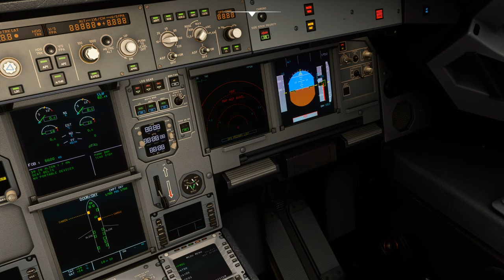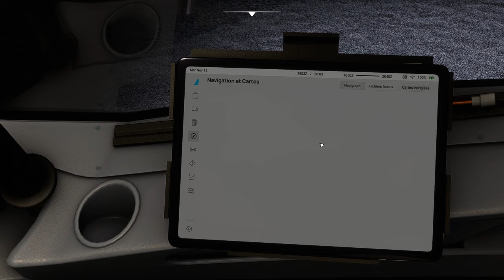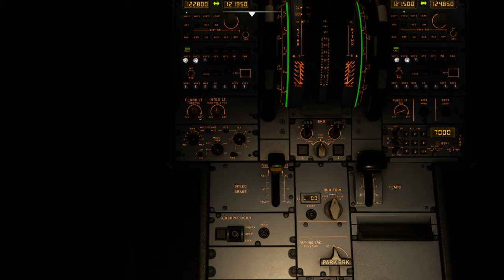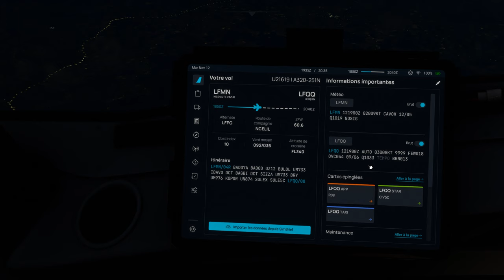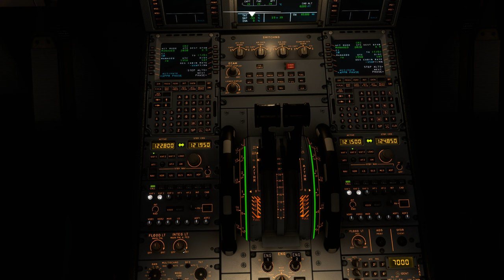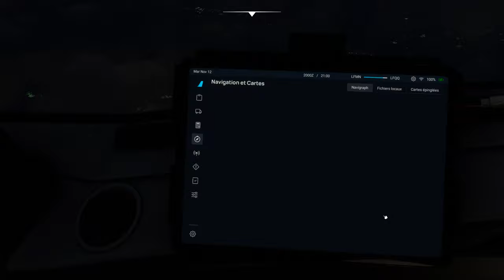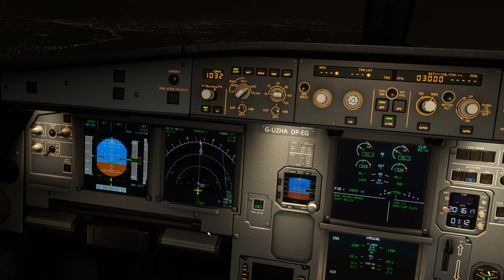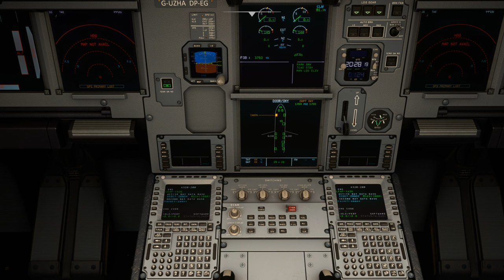Vol IFR EASYJET avec météo réelle et trafic entre Nice et Lille Lesquin LFMN LFQQ A320 NEO 2K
Vol IFR EASYJET avec météo réelle et trafic entre Nice et Lille Lesquin LFMN LFQQ
DX11

00:00 Préparation de l'avion
08:00 Push Back et Taxi
14:00 Décollage et Montée au FL 340
33:00 Palier au FL 340
1:10:00 Descente jusque 3000 Ft
1:27:00 Approche et Atterrissage